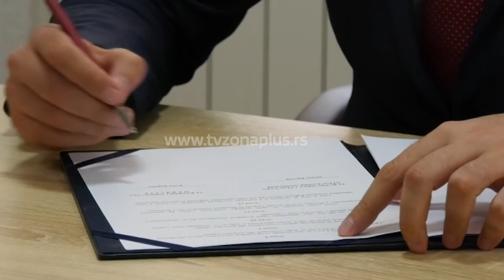TRGOVIŠTE: ĐERLEK NASTAVIO OBILAZAK PODRUČJA POGOĐENIH POPLAVAMA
Ministar zadužen za ravnomerni regionalni razvoj Edin Đerlek, u okviru obilazaka područja pogođenih nedavnim poplavama i prikupljanja podataka na terenu, posetio je danas Osnovnu školu "Branko Radičević" u Trgovištu, koja je pretrpela velika oštećenja usled obilnih padavina u maju i junu ove godine. On je tom prilikom, u razgovoru sa predsednikom opštine Nenadom Krstićem, istakao je da je prioritet Vlade Srbije, sanacija škola koje su pretrpele štete tokom poplava, kako bi učenici početak školske godine započeli u svojim školskim objektima.